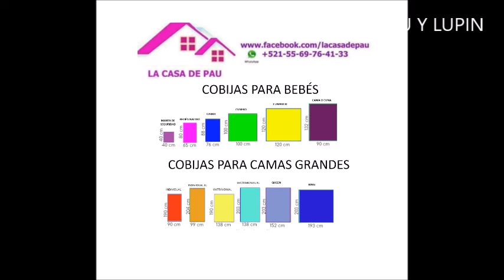ORILLA PARA COBIJA TEJIDA A CROCHET, MUY FÁCIL Y RÁPIDA. PARTE 2